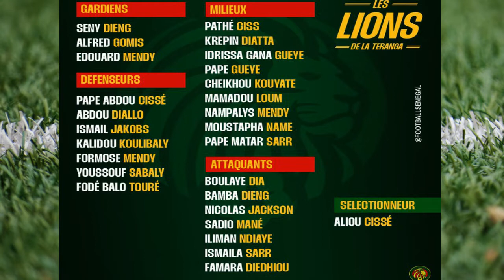Afrik5 Guide on Senegal | Qatar World Cup 2022!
Clink on this link to take you to DR Sports where you can get all things covered for the Qatar 2022 FIFA World Cup!

Predict the World Cup and WIN $1 million, PLAY Opta Million

Simply predict where each team will finish in the group stages, along with the winner of each knockout fixture and the overall winners to land the prize